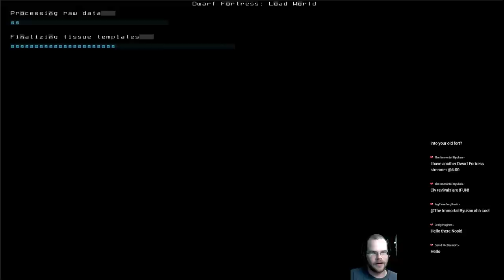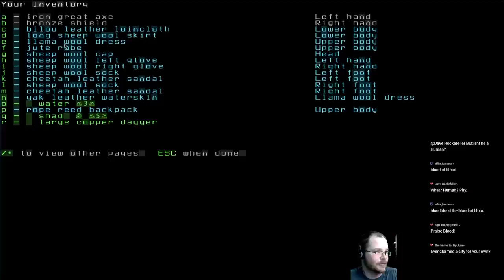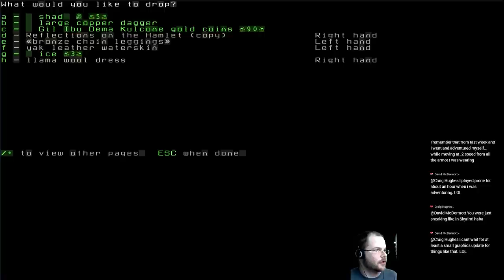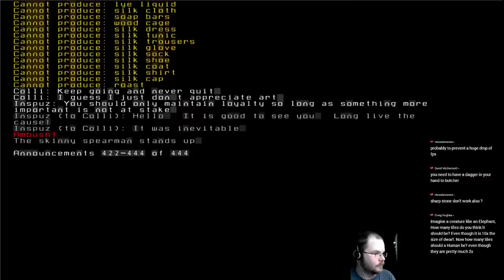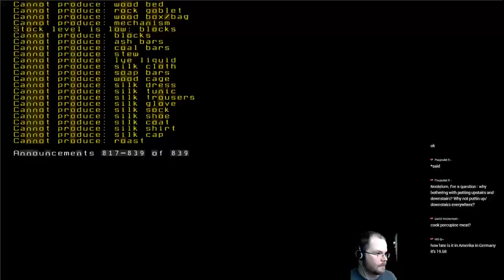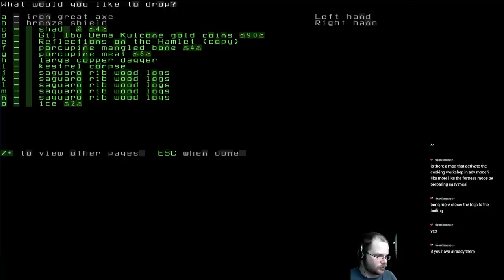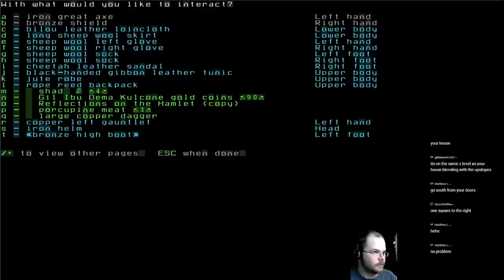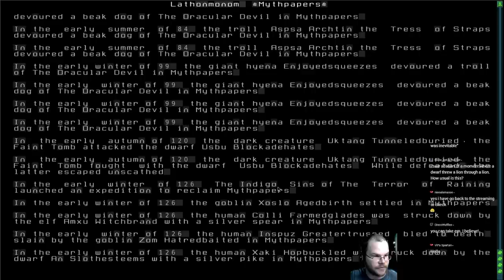Dwarf Fortress Tutorial Fort - Adventure Mode - ( Episode 9 )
Dwarf Fortress Livestream (Streamed Mondays @ 1pm ET)